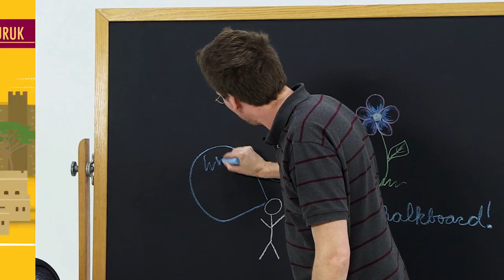10 Misconceptions Debunked!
In which John debunks various misconceptions involving martyrdom, presidents, near-presidents, keeping track of your age, flightless birds, math, physicists, and the universe.